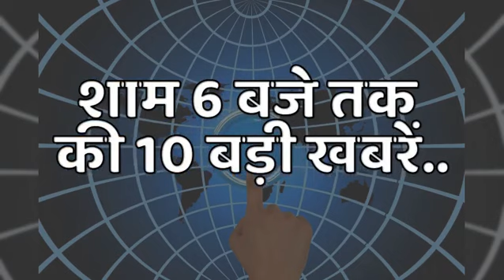Watch top 10 big news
एमसीडी चुनाव में भाजपा की जीत पर पीएम नरेंद्र मोदी ने पार्टी में विश्वास जताने के लिये दिल्ली के लोगों का आभार व्यक्त किया है।